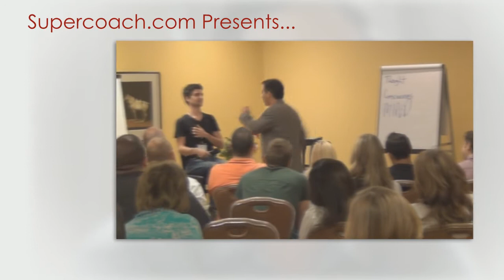Day 25 - The Feeling of Understanding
A Month of Transformative Coaching, day twenty five: The simple power of understanding to transform everything...

You can also follow Michael on Facebook